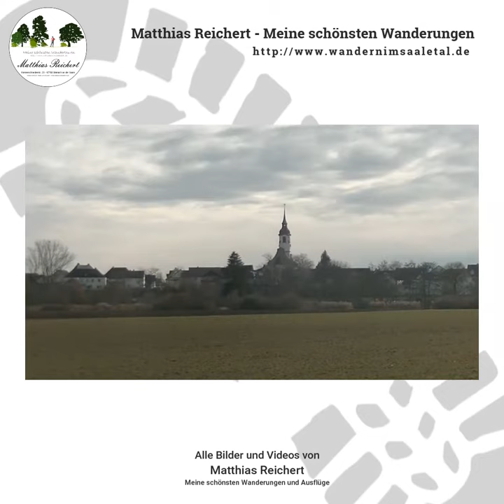Ausflug und Spaziergang zum Vogelschutzgebiet Garstadt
Wandern ist mein Hobby. Hier gibt es ein paar Videos zu Ausflugszielen.

Dieser Ausflug führte mich an der Main. Südlich von Schweinfurt im Mainbogen liegt das Vogelschutzgebiet zwischen Garstadt und Röthlein - Heidenfeld.

Am stillgelegten Atomkraftwerk steht ein Bildstock dort war der Startpunkt der Tour. Über einen Flurweg gelangt man zum Aussichtsturm im Vogelschutzgebiet. Ein kleiner Rundweg führt um das Schutzgebiet. Vor allem im Frühjahr kann man hier viele Vögel beobachten. Ein kurzer Rundweg führt auch am Atomkraftwerk vorbei zum Alten Main.

Weitere Wanderberichte und GPS Daten zu den Touren gibt es auf meinem Wanderblog:

Das Video wurde mit der JVC Everio Quadproof aufgenommen
Die Bilder mit der Sonny A6000
Geschnitten mit Filmora 9